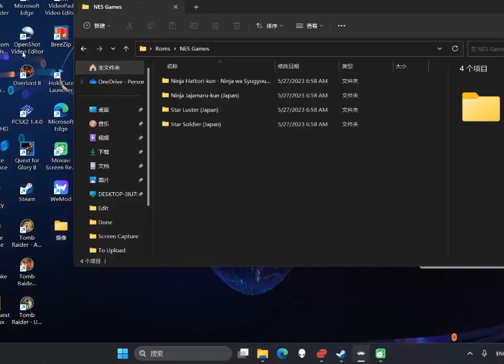What The Heck Am I Playing!? Ninja Hattori Kun Ninja Wa Syugyou De Gozaru No Maki